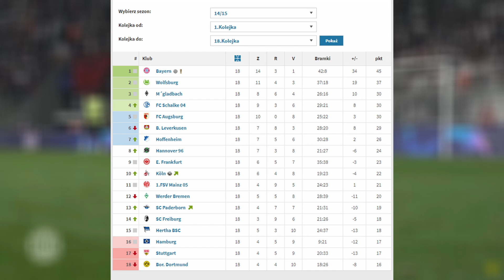PRZYPADKOWOŚĆ W PIŁCE NOŻNEJ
W tym filmie opisałem jak ogromny ma wpływ przypadek w piłce nożnej i na przebieg każdej piłkarskiej przygody. Miłego oglądania!